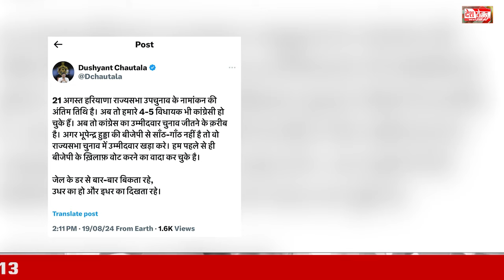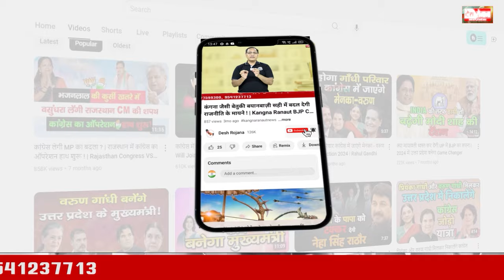हरियाणा राज्यसभा चुनाव | Dushyant Chautala | Bhupinder Hooda